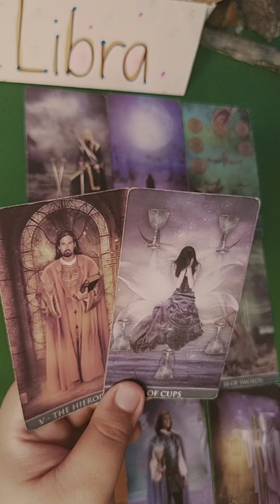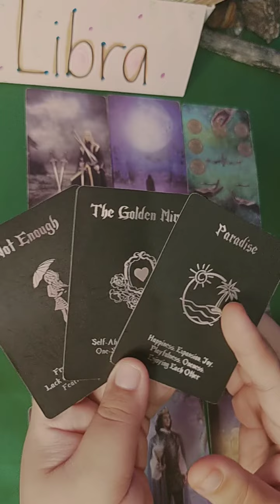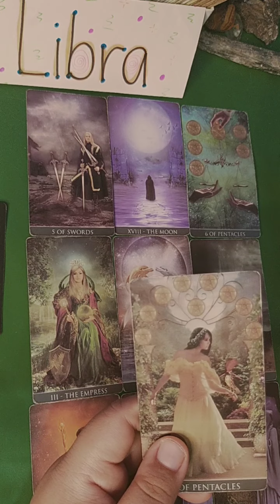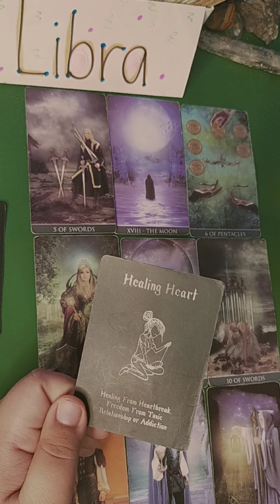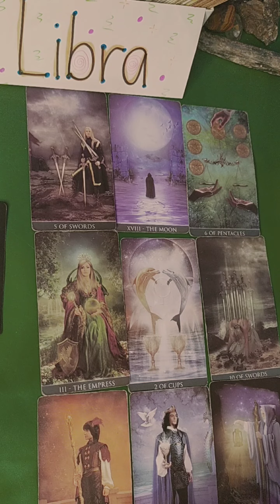💕Libra- May Plano sya sa inyong dalawa. Hintay ka lang. 🌹💞💕 Kapalaran sa Pag ibig /Horoscope